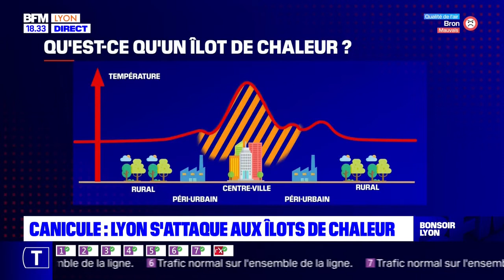Canicule : Lyon s'attaque aux îlots de chaleur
Face aux fortes chaleurs, la métropole de Lyon cherche des solutions pours lutter contre les îlots de chaleur